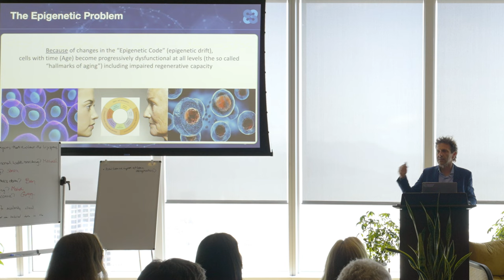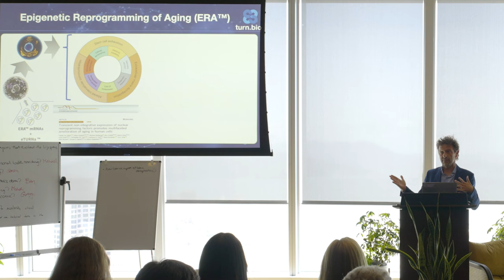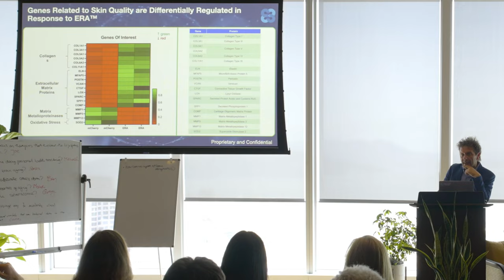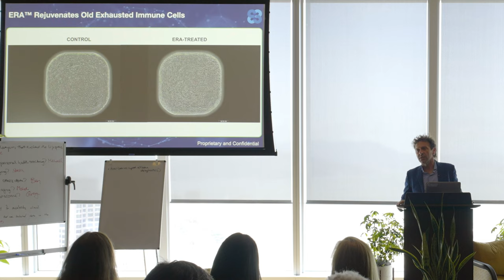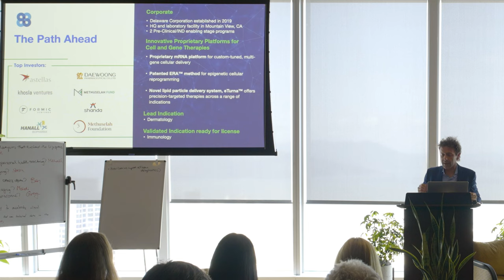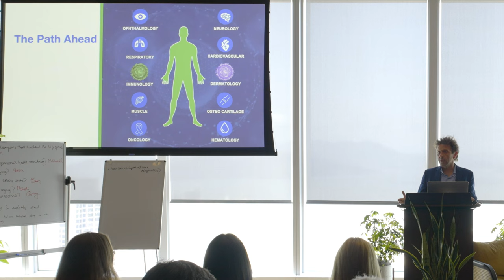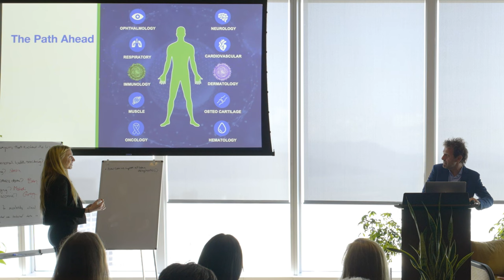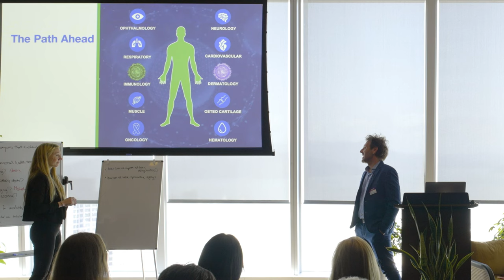Vittorio Sebastiano | Epigenetic Reprogramming: The Path Ahead | @ Longevity Frontiers Workshop 2023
*This video was recorded at Foresight's Longevity Frontiers Workshop 2023.*

Many longevity areas are still underexplored. Some were surfaced by our 2022 workshop, some are highlighted by the Longevity Prize, some are entirely new. This two-day event invites leading researchers, entrepreneurs, and funders to drive progress. Explore new opportunities, form lasting collaborations, and join us in driving cooperation toward shared long-term goals.Rapid keynotes are followed by working groups to curate opportunities for talent and funders, present at the workshop and beyond, to take on.

Vittorio Sebastiano, Stanford University: Epigenetic Reprogramming: The Path Ahead